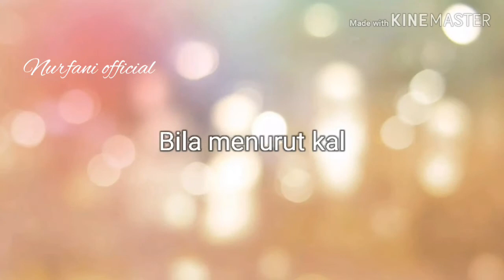Cara membuat ikat rambut yang cantik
Bahan : busa hati
               Mutiara belah berry
               Ikat rambut / bandana
               pompom
               Lem tembak

terimakasih